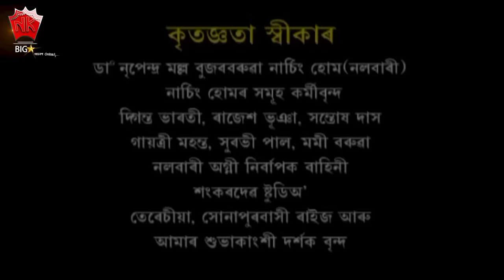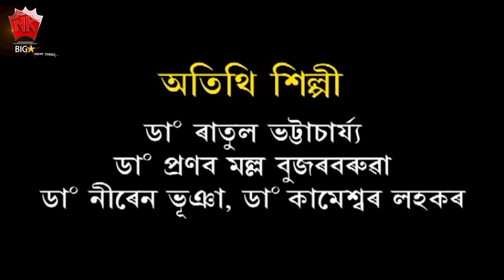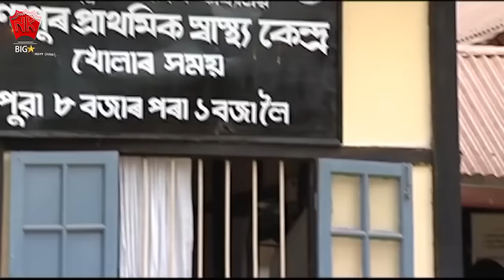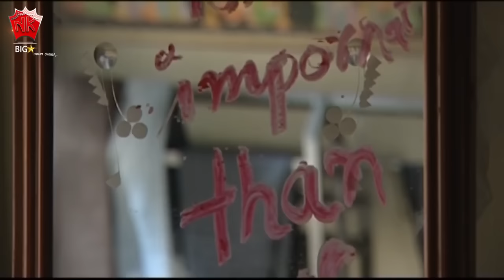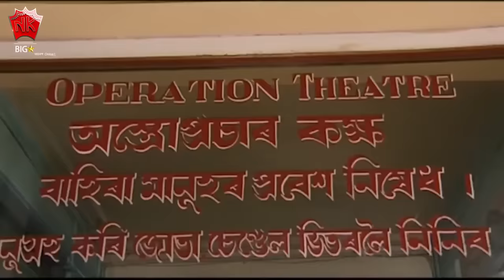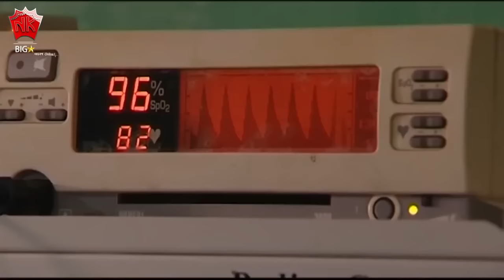BEULAR BIYA | ASSAMESE FULL MOVIE | ARUN HAZARIKA | SHYAMONTIKA SHARMA | JUPITORA BHUYAN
Movie : BEULAR BIYA
Starcast : BHASKAR BORA, ARUN HAZARIKA, SHYAMONTIKA SHARMA, RATUL GOSWAMI, JUPITORA BHUYAN
Direction, Story, Screenplay, Dialogue : Bipul Bashista Goswami
Associate Director : Noni Gopal Barman
Assistant Director : Bhaskar Sharma
Editor : Rupam Kalita
Assistant Editor : Gagan Raj
Producer : Debo Borkotoky